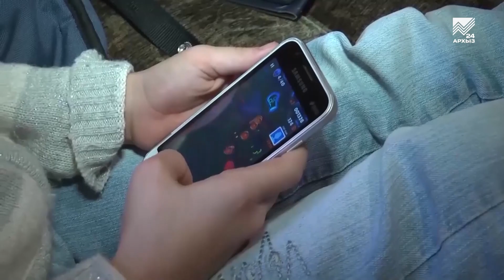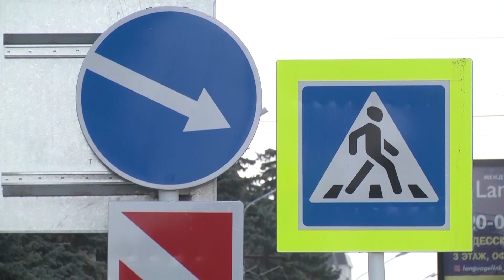Новое в законодательстве РФ с 1 февраля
Что год грядущий нам готовит? В этом феврале начнут действовать несколько важных законов и нововведений. В частности, увеличатся пенсии и социальные пособия. Материнский капитал и ряд других социальных выплат проиндексируют с учетом фактической, а не прогнозируемой инфляции — это значит, что выплаты должны вырасти на 8,4%. Таким образом, выплата на первого ребенка составит 524 тыс. рублей и 693 тыс. на второго при условии, что семья не получала денег после рождения первого. Вырастут на 8,4% и другие социальные пособия, такие как единовременная выплата при рождении ребенка и пособие по уходу за ребенком в возрасте до полутора лет. А еще с начала месяца вступят в силу поправки к ФЗ «Об исполнительном производстве» и теперь приставы обязаны будут оставлять на счету должника сумму, равную установленному в регионе прожиточному минимуму. А владельцы банковских вкладов, общая сумма которых составляет более 1 млн рублей, с февраля впервые должны будут заплатить налог. Документ вступил в силу в прошлом году, а поправки, касающиеся налогообложения, начнут действовать сейчас. А еще Правительство РФ расширит возможности портала Госуслуг. Теперь там будут отображаться данные о наличии медотвода от прививки против COVID-19. Кроме того, с 1 февраля вырастут выплаты семьям с детьми, инвалидам и ветеранам. Напомним, что с 2018 года в России был установлен единый порядок индексации социальных выплат — один раз в год с 1 февраля, исходя из фактического индекса потребительских цен за предыдущий год. По итогам 2021 года инфляция в России составила 8,4%, именно на столько и будут повышены пособия и социальные выплаты. Кроме этого, с 1 февраля в России также дополнительно проиндексируют пенсии.